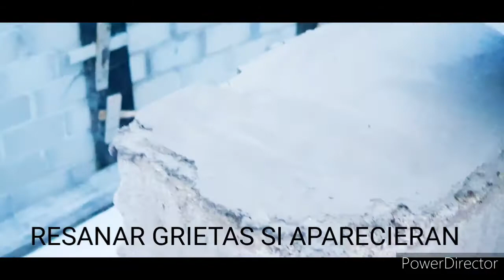Tierra con cal para repellear / revocar / enjarrar